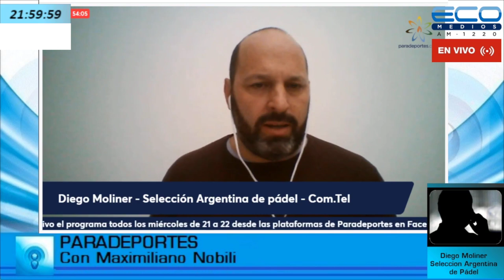Diego Moliner Seleccion Argentina de Pádel Paradeportes